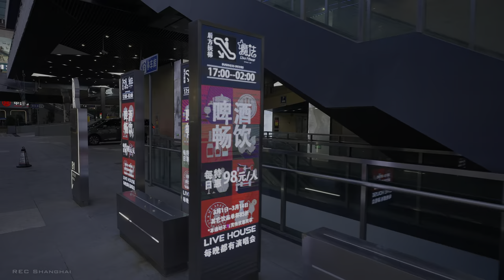[4K HDR] Shanghai Walk 🌇 Weekday after lockdown lifted 🌇 Xujiahui and Shanghai Indoor Stadium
June 6, weekday after the lockdown is lifted. walk around Xujiahui.

▶Timestamps
0:00 Xujiahui central area
14:08 Tianyaoqiao Road
36:57 Shanghai Indoor Stadium

▶HDR Video
This video is in HDR format. Viewing in the following environment is recommended.
1) Smartphones and tablets with displays capable of displaying more than 1,000 nits, such as the iPhone 12, iPad with Mini LED display, and the latest Android smartphones.
2) HDR-compatible TVs capable of displaying 1,000 nits or more.
3) Windows PC or Mac connected to an HDR-compatible monitor capable of displaying 1,000 nits or more.